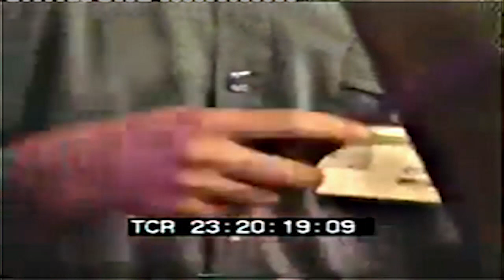MerenJazz, Mario Rivera Ft Ray Chino díaz, at Bern Jazz Festival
Si este vídeo infringe tus derechos (COPYRIGHT) te invito a que por medio de un mensaje me avises primero antes de que lo notifiques a YOUTUBE para yo mismo eliminarlo.
Atentamente OMAR PIZARRO (Santa Marta/Colombia)